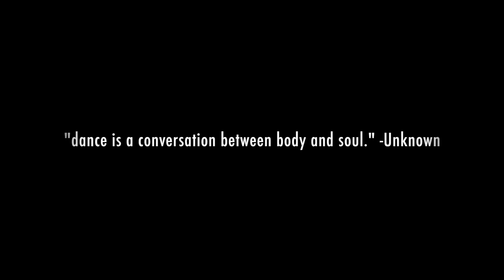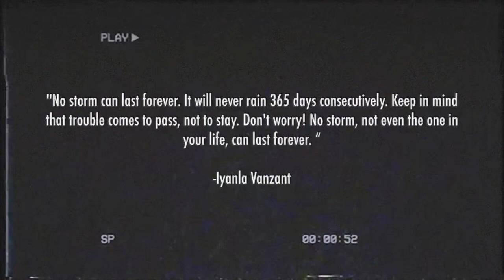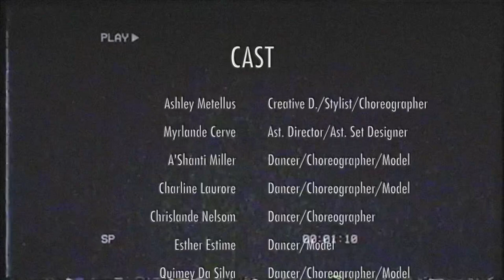I Wreck Art - Seven Days Intro: House of Women (Official Video)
WEETCHY JEAN IS ALSO CREDITED TO FOR THIS VIDEO!! She is one of the amazing dancer/model ❤️

SONG AVAILABLE EVERYWHERE NOW! “Seven Days Intro” I Wreck Art

The story will be told as you watch the video but keep in mind that:

Setting(s):
⁃Darkness: is the absence of light and it can symbolize a person’s sorrow, fear, negativity, chaos, lies/deception or death.
⁃Light: is used to convey goodness, happiness, hope, positivity, truth or life.
⁃The sky sets the tone/mood of each setting.

Attire Color Scheme:
⁃Black: Darkness
⁃White: Light

Angles:
I purposely shot at a vertical angle when recording each take so I could manipulate the rotations in the video. I wanted that to represent and allude to the idea of perception. How does one percieves what darkness and light means to them vs someone else’s perception of it whether its a biblical, literature related or just a personal experience. What does it mean to you in your life right now? Are you in the dark or have you found the light to end your darkness, pending?

The women:
I did an ALL WOMEN theme really to just dedicate my song to every woman out there that has been brought into the darkness. She met a body that she hoped to be her light forever. Even though her light may have dimmed or blacked out completely, she will find another light once again and hopefully it be bright once more but forever.

Why are they dancing:
“Dance is a conversation between body and soul.” The movement of the body can tell any kind of story and I really wanted to put full emphasis on how each kind of dance technique or style can mean something impactful to three different people with three different stories. These dance moves can also expose the dancers inner feelings whether she means to or not, its her conversation between her body and soul.

Content Creator, Set Designer Creative Director, Story Teller, Photographer, Videographer: Ashley Metellus (@iwreckart & @she.ashen) ASH